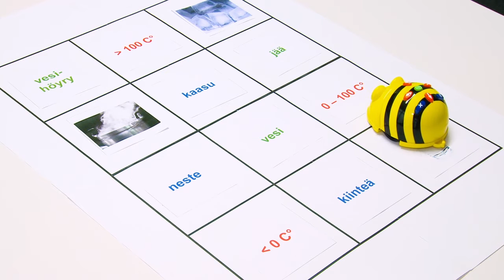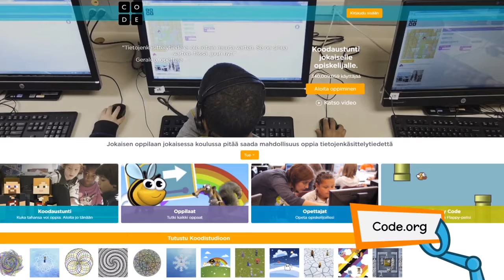Välineitä ohjelmoinnin opetukseen – osa 1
Välineitä ohjelmoinnin opetukseen –videon ensimmäisessä osassa käsitellään ohjelmointia ilman tietoteknisiä laitteita ja tutustutaan alkeisohjelmointiin sekä visuaalisiin ohjelmointikieliin. Lisää tietoa Innokas-verkoston toiminnasta löydät osoitteesta